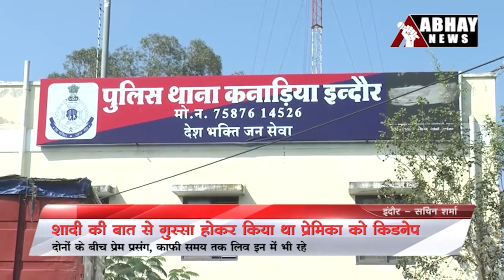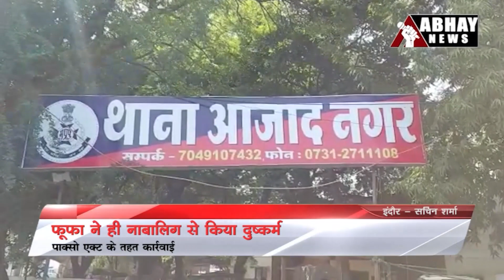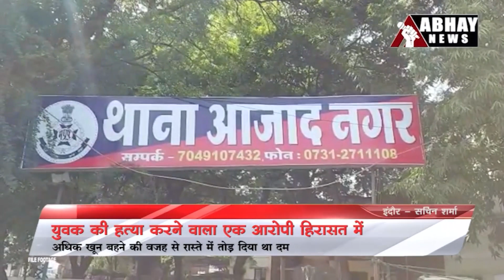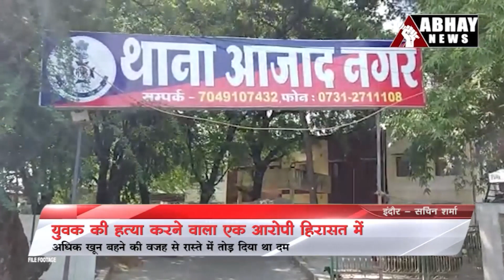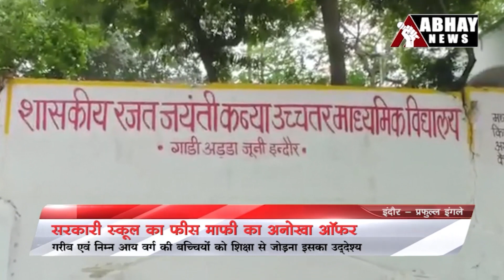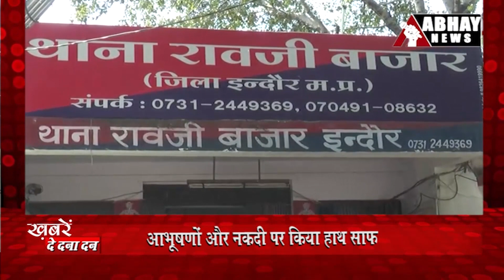Indore News Today 21 April 2022 News Bulletin | Abhay News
- एडवायजरी कंपनी बनाकर वसूले 5 करोड़
- शादी की बात से गुस्सा होकर किया था प्रेमिका को किडनेप
- फूफा ने ही नाबालिग से किया दुष्कर्म
- साढ़े तीन लाख की रेसिंग कार नोएडा में करेगी इंदौर का प्रतिनिधित्व